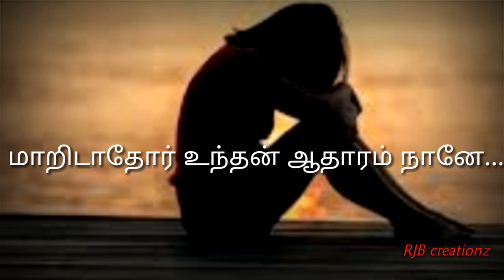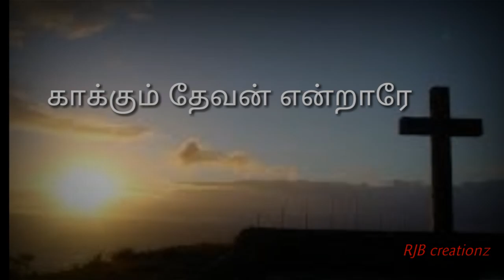Christiansong |Kalangidathe|கலங்கிடாதே|பேரின்பம்|Perinbam|Haricharan|RJB|whatsapp status